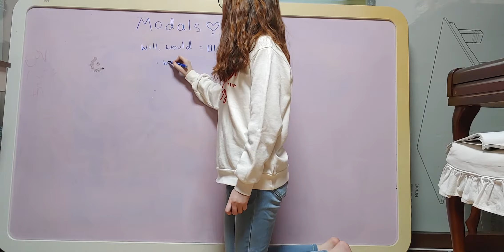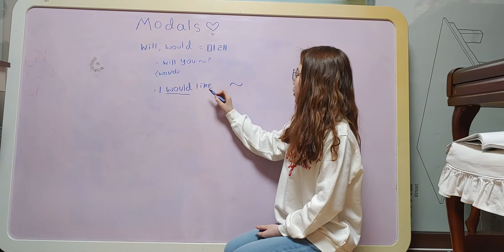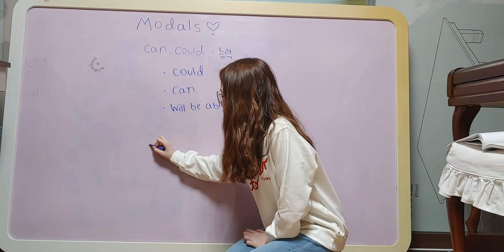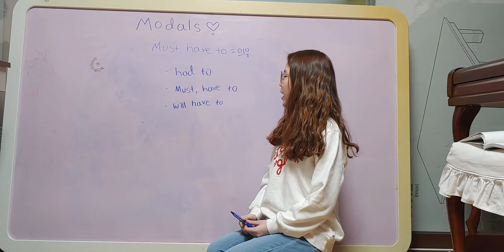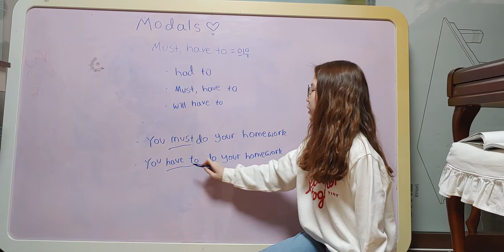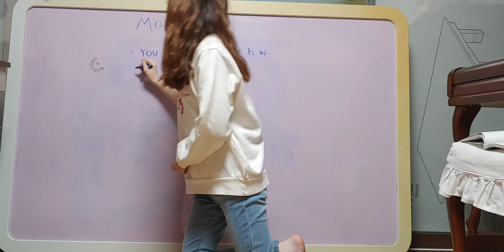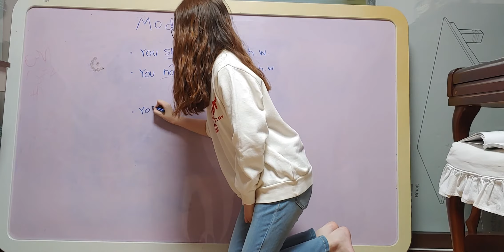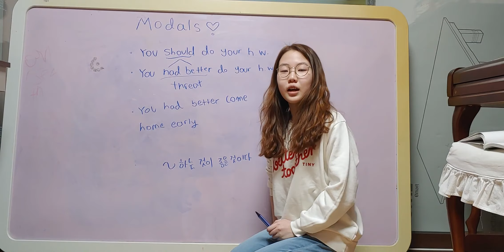[Grace 영어 문법] 조동사